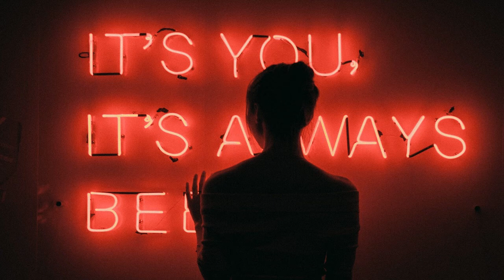Malati - Mystic Grove (Original Mix)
Malati - Mystic Grove
Released by: At Work Records
✖ At Work Records

✖ Photo by Road Trip with Raj on Unsplash

⚠ Important*NOTICE :If you're an artist, producer, record label owner or photographer and you don't want to see your work in this video, please get in contact with me and i will delete this video immediately !